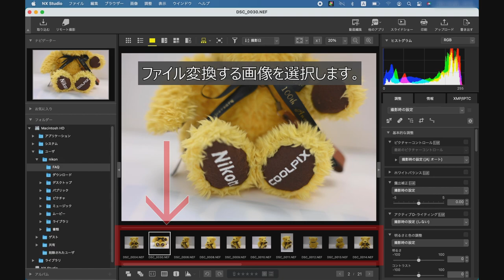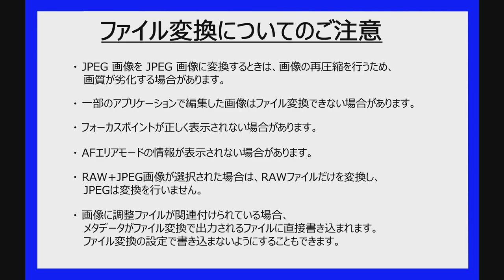Q&A・よくあるご質問 動画解説編「NX Studio でファイル変換する方法」 | ニコン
お客様よりお問合せが多い「NX Studio でファイル変換する方法」の説明をしています。

使用機材：NX Studio

注意事項：※他のバージョンやWindowsをご利用の際は表示が異なる場合があります。
　             【ファイル変換についてのご注意】
                ・JPEG画像をJPEG画像に変換するときは、画像の再圧縮を行うため、
                    画質が劣化する場合があります。
                ・一部のアプリケーションで編集した画像はファイル変換できない場合があります。
                ・フォーカスポイントが正しく表示されない場合があります。
                ・AFエリアモードの情報が表示されない場合があります。
                ・RAW+JPEG画像が選択された場合は、RAWファイルだけを変換し、
                   JPEGは変換を行いません。
                ・画像に調整ファイルが関連づけられている場合、メタデータがファイル変換で
                    出力されるファイルに直接書き込まれます。
                   メタデータがファイル変換で出力されるファイルに直接書き込まれます。
                  ファイル変換の設定で書き込まないようにすることもできます。

              　 以下に該当する RAW 画像はファイル変換できません
　　　　・Nik Color Efex Pro シリーズを使用して編集された RAW 画像
　　　　・NX Studio にインストールされていない「オプションピクチャーコントロール」を
　　　　　使用して撮影・編集された RAW 画像
　　　　・ファイル変換が可能な画像と、可能でない画像を同時に選択して操作を
　　　　　行おうとしたときは、可能な画像のみにファイル変換を行います。

■概　要：
　NX Studio でファイル変換する手順について、説明しています。

■該当のQ&A･よくあるご質問のWebページ